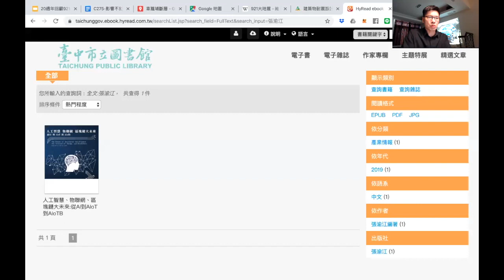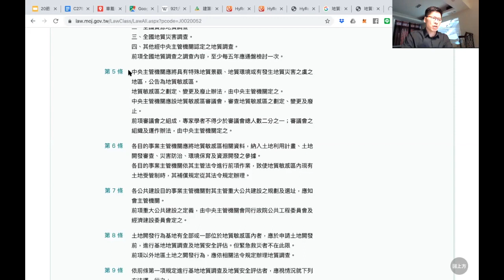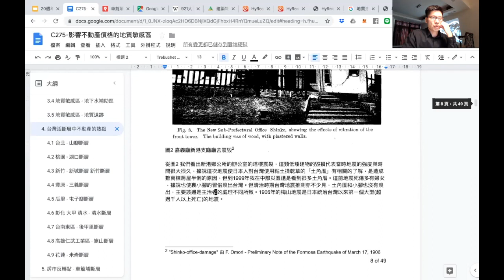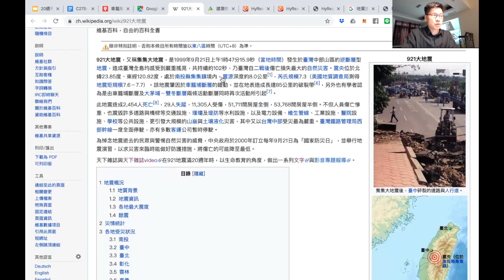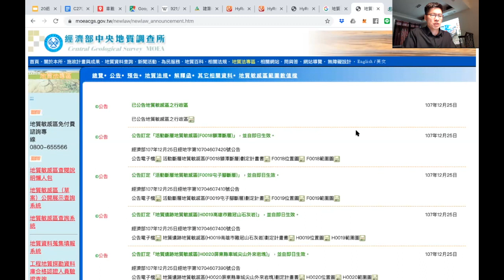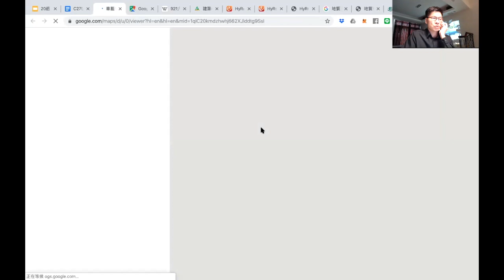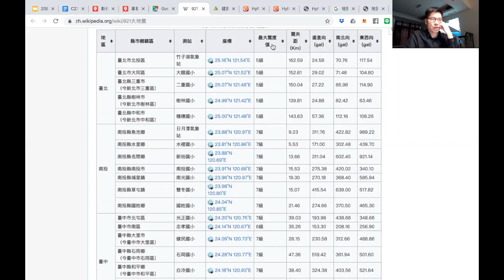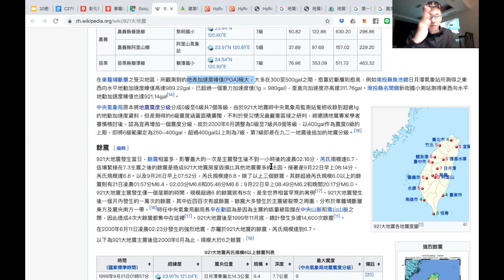20年回顧921之一活過來的斷層v.b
20年回顧921之一

此影片關於20年回顧921之一，我會有三段，第一段說的是斷層，第二段說的是老照片，二十年後我們再看得到什麼？第三段是耐震設計與，我們的房子倒底怎麼耐震？

我是921時家裏半倒的孩子，921對我是撕裂性的，921後家裏財務陷入空前的絕望，對很多人來說都是，有幸我們沒有人傷亡，921過後四年家母離世，到今天我還認為她是因為地震後一直distracted才離開。

921對我不是只是一個地震，它震碎了我的家，我的家人，還好我們過了二十年，我們重建了它。